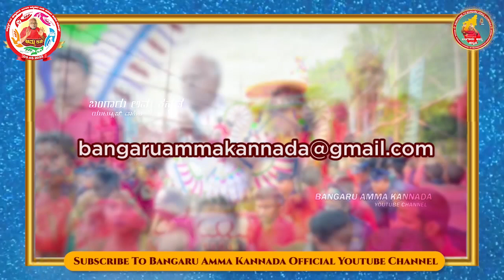ಆಧ್ಯಾತ್ಮಿಕದಲ್ಲಿ ಗುರು ನಿದರ್ಶನದ ಪ್ರಾಮುಖ್ಯತೆ | ಬಂಗಾರು ಅಮ್ಮನ ದೈವವಾಣಿ- 23.02.2022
ಓಂ ಶಕ್ತಿ,
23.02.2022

"ಗುರುವಿನ ಸಹಾಯದೊಂದಿಗೆ ಆಧ್ಯಾತ್ಮಿಕದಲ್ಲಿ ಕರಗಬೇಕು (ಐಕ್ಯವಾಗಬೇಕು). ಭಕ್ತಿಯನ್ನು ಸೇವಿಸಬೇಕು"

ವಿವರಣೆ: ನಮ್ಮ ದೇಹದ , ಪ್ರಮುಖ ಅಂಶವೇನೆಂದು ನಾವು ತೀವ್ರವಾಗಿ ಗಮನಿಸಿದರೆ, ಅದು ಅಂತರಾಳದ ಆತ್ಮ ಎಂದು ನಮಗೆ ತಿಳಿದುಬರುತ್ತದೆ. ಲೌಕಿಕ ಇಷ್ಟಾರ್ಥಗಳ ಕಾರಣವಾಗಿ ನಾವು ನಮ್ಮ ಅಂತರಾಳ ಪರಿಶುದ್ಧತೆಯನ್ನು ಕಳೆದುಕೊಳ್ಳುತ್ತಿದ್ದೇವೆ. ಪಾತಾಳದಲ್ಲಿ ತೋಡಿ ಎತ್ತಿದಂತಹ ಚಿನ್ನವು, ಶುದ್ಧವಾಗಿರುವುದಿಲ್ಲಾ. ಅದನ್ನು ಸರಿಯಾದ ಕ್ರಮದಲ್ಲಿ ಕರಗಿಸಿ, ಅದರಲ್ಲಿರುವ ಅನಾವಶ್ಯಕ ಲೋಹಗಳನ್ನು ತೆಗೆದುಹಾಕಿ, ಪರಿಶುದ್ಧವಾದ ಚಿನ್ನವನ್ನು ತಯಾರಿಸಲಾಗುತ್ತದೆ.  ಅದರಹಾಗೆಯೆ, ನಾವು ಸಹ ಗುರುವಿನ ನಿದರ್ಶನಗಳನ್ನು ಪರಿಪಾಲಿಸಿ, ಆಧ್ಯಾತ್ಮಿಕದಲ್ಲಿ ಏಳಿಗೆ ಹೊಂದುವುದರೊಡನೆ , ನಮ್ಮನ್ನು ಶುದ್ಧಪಡಿಸಿಕೊಳ್ಳಬೇಕು. ಪರಿಶುದ್ಧವಾದ ಭಕ್ತಿ, ಅಮೃತಕ್ಕೆ ಸಮಾನ ಎಂದು ಹೇಳುತ್ತಾರೆ. ನಮ್ಮ ಮನದಲ್ಲಿ ಕಲ್ಮಶ ಭಾವನೆಗಳೊಂದಿಗೆ, ಅಮೃತದ ರುಚಿಯನ್ನು ಸವಿಯಲು ಆಗುವುದಿಲ್ಲಾ. ಭಕ್ತಿ ಎಂಬ ಸಿಹಿಯನ್ನು ಸೇವಿಸುತ್ತಾ ಸೇವಿಸುತ್ತಾ, ನಾವು ಪರಿಶುದ್ಧಗೊಳ್ಳುವುದರೊಡನೆ, ಕೊನೆಗೊಂದು ದಿನ ಅದರ ಸವಿರುಚಿಯು ಅರಿವಾಗುತ್ತದೆ. ಇದನ್ನು ಮನಗೊಳ್ಳಲು, ಆಧ್ಯಾತ್ಮಿಕ ಗುರು ಪೂಜ್ಯನೀಯ ಅಮ್ಮನವರ ಅನುಗ್ರಹ ನಿದರ್ಶನ ಅವಶ್ಯಕ.